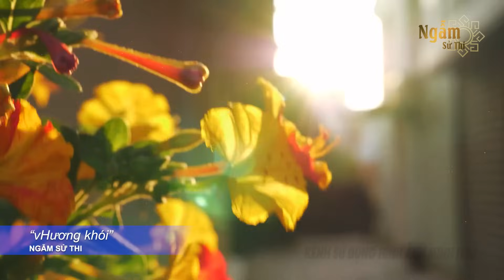ĐÀN ÔNG Khôn Ngoan ĐỪNG DẠI Lấy VỢ GIÀ | Ngẫm Sử Thi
Kính chào quý vị đến đến với Ngẫm Sử Thi
Câu chuyện hôm nay của chúng ta: ĐÀN ÔNG Khôn Ngoan ĐỪNG DẠI Lấy VỢ GIÀ | Ngẫm Sử Thi
Nội dung chương trình mong muốn mang đến những kiến thức hữu ích giúp người Việt phát triển, mang những kiến thức hay áp dụng ngay vào đời sống hàng ngày về đạo đức con người, kiếp nhân sinh, kỹ năng sống đẹp, giúp ích cho đời. Giúp các bạn có cuộc sống giàu có, hạnh phúc và thành công hơn.
- Bản quyền hình ảnh họa thuộc: storyblocks.com và elements.envato.com